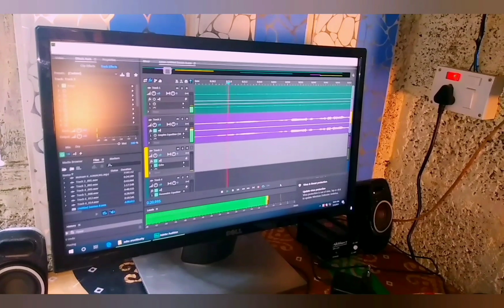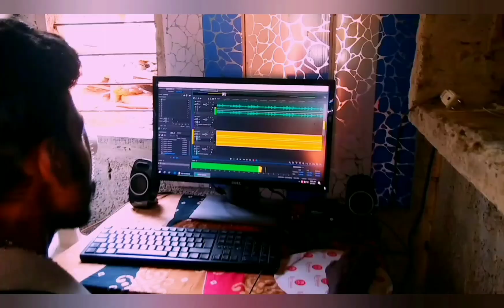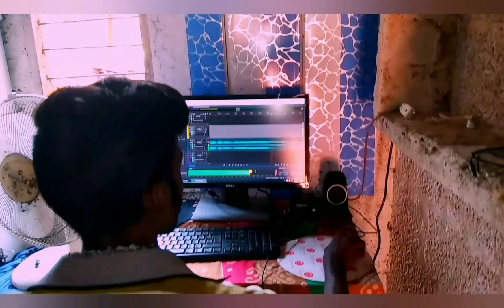Moham# kondu njan Flute melody cover song#